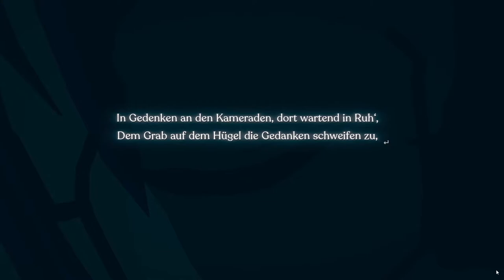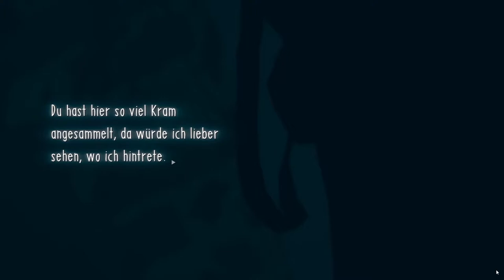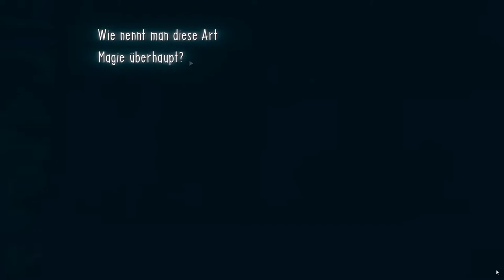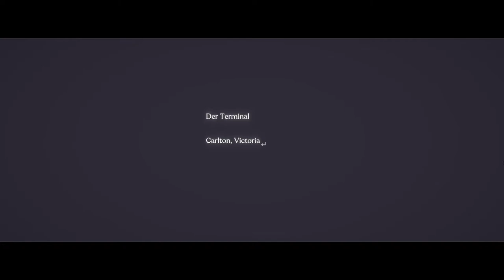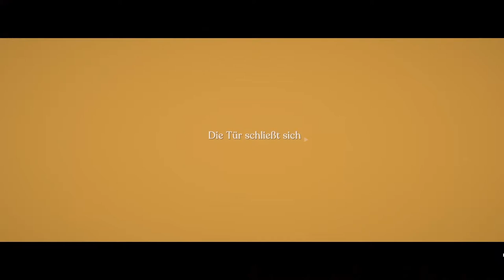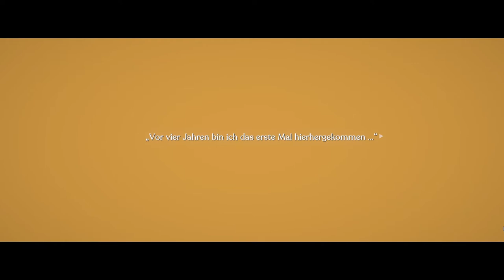c't angezockt: Necrobarista – Kaffee und der Tod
Die Visual Novel Necrobarista von Route 59 verhandelt vor gemütlicher Kaffeehaus-Atmosphäre ernste Themen wie den Umgang mit dem Tod. Die Welt von Necrobarista ist ein kleines Café namens "The Terminal" in Melbourne. Doch hier schlürfen nicht nur die Lebenden ihren Kaffee; auch die Toten werden bedient. c't zockt hat den Titel angespielt.